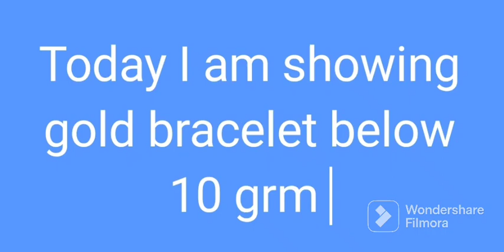(ಇಂದು ನಾನು ನಿಮಗೆ/ 10 ಗ್ರಾಂ ಗಿನ್ನ ಕಡಿಮೆ ಚಿನ್ನದ ಬಾಳೆಗಳನ್ನು ಪರಿಚಯಸಿದ್ದೆನೆ💖💖 )